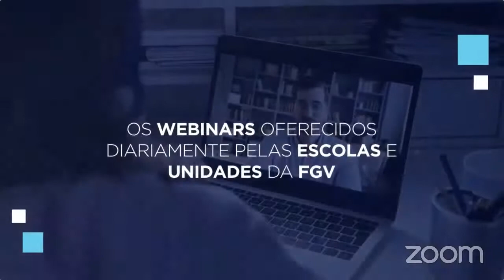Desafios à inovação jurídica e o papel do líder de inovação em tempos de crise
Webinar realizado em 29 de junho de 2020 pelo Centro de Ensino e Pesquisa em Inovação (CEPI) da FGV Direito SP para debater as novas dinâmicas de trabalho, oportunidades e desafios para o exercício das profissões jurídicas, sobretudo na conjuntura atual. O evento contou com especialistas para debater especialmente o impacto da COVID-19 na agenda de inovação jurídica, nas demandas e projetos do setor, e a atuação dos líderes de inovação nesse processo. A iniciativa faz parte das atividades do projeto de pesquisa Liderança e inovação no direito – a emergência dos líderes de inovação jurídica em um setor em transformação, desenvolvido pelo CEPI.